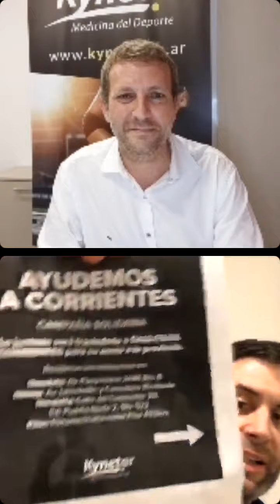Vacunas COVID-19 4ta dosis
Dr. Agustín Izaguirre
Dr Ramiro Heredia